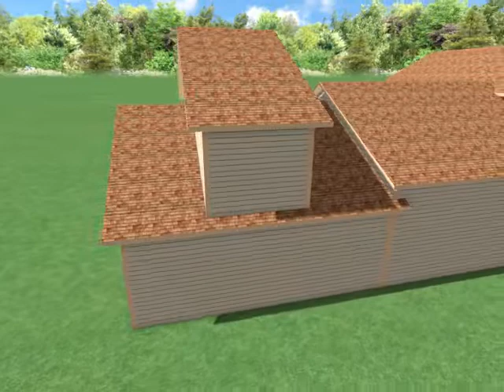Forest Lake Garage addition short walls vaulted trusses